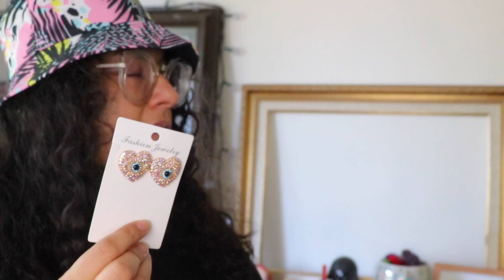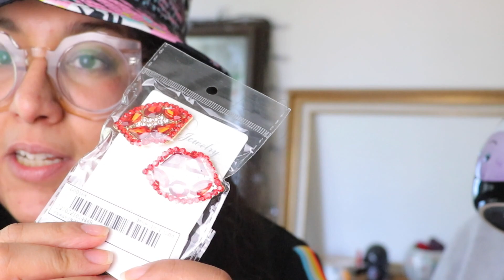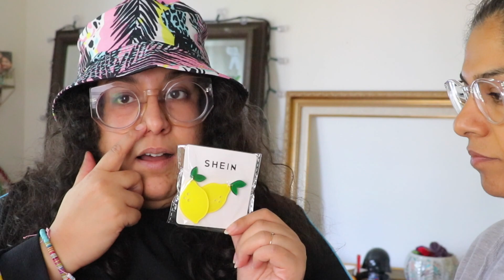Haul Shein (vlog Style)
Avec ma petite soeur

euh rien

🔵 CODES PROMOS 🔵

★ Pour m'envoyer du courrier:

Danisha POP

SAINT-LÉONARD
Québec
H1S 0E1

CANADA